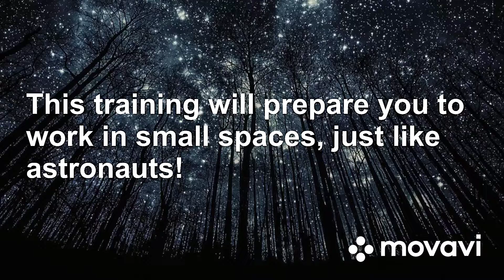Astronaut Training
While a space shuttle may look big on the outside, looks can be deceiving. Astronauts live and work in very confined or small spaces.  Do you think you have what it takes? Test out your skills and see if you can work in a small space.